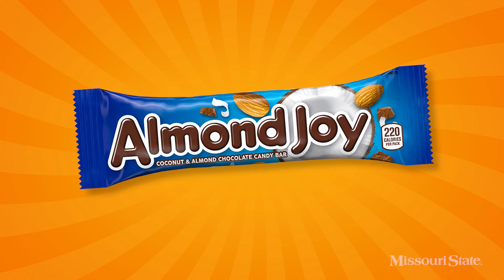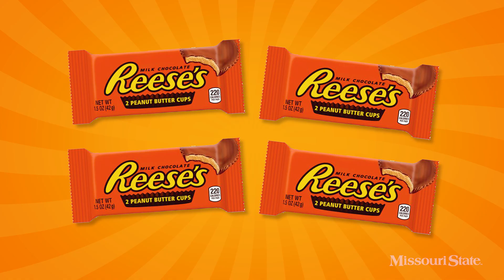Campus Questions | Episode #2 | Missouri State University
In this episode of Campus Questions, Biff asks Missouri State students what is their favorite Halloween candy.
Happy Halloween, Bears!